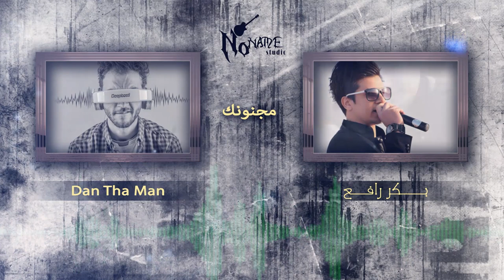بكر رافع و دان مـجــنـونـك نو نيم 2015 baker rafeaa Dan the man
القنــاة الرسمية لستوديو نو نيم

تح ـيات
كروب ستوديو نو نيم
باداره الفنان اسعد حسين
الكرادة شارع 52 - للمعلومات الاتصال على : 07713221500